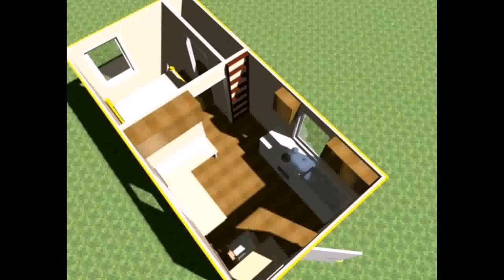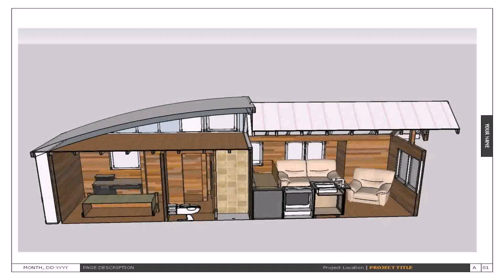Tiny House On Wheels With Bedroom Downstairs - DaddyGif.com (see description)